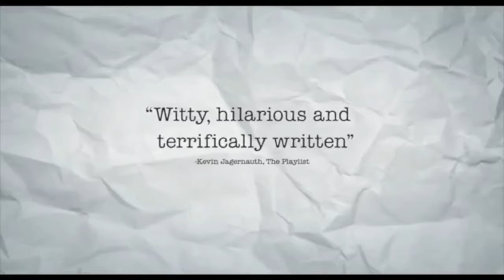Reviews: Equals & Maggie's Plan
Equals (A24)

Maggie's Plan (Sony Pictures Classics)